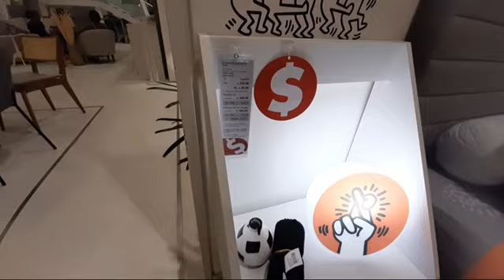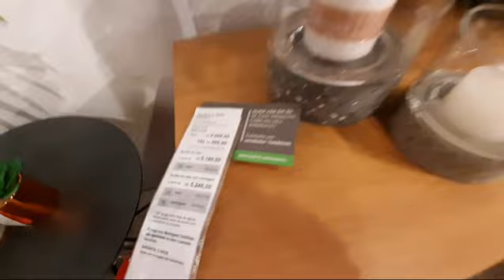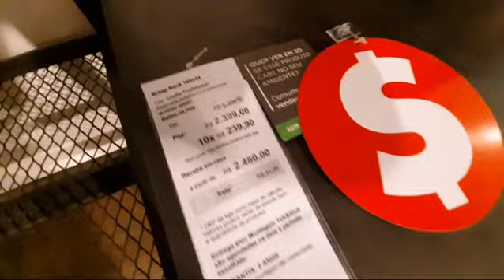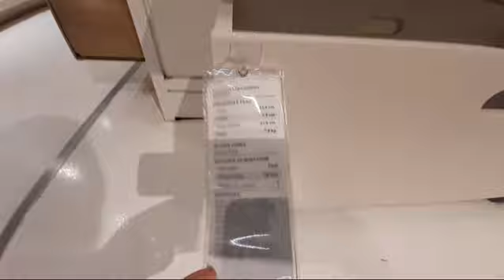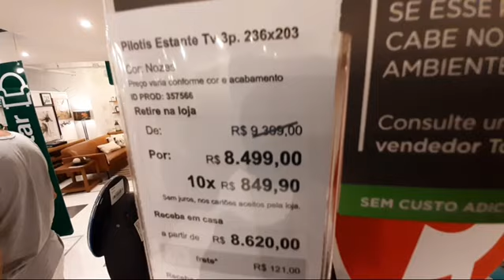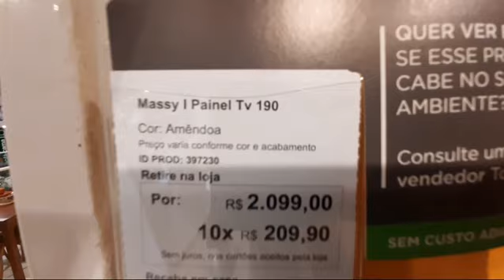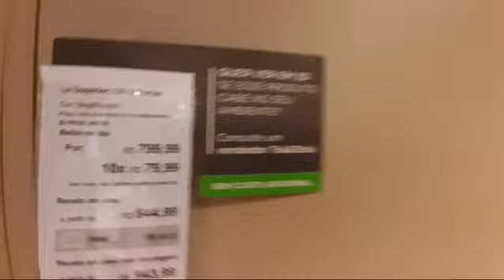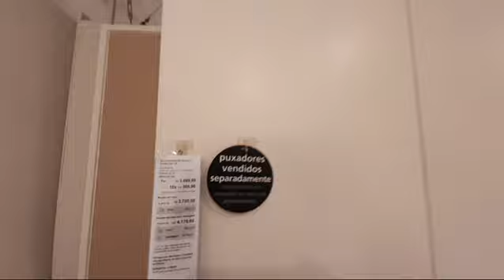ACHADINHOS DE MÓVEIS NA TOK & STOK \ OFERTAS COM ATÉ 40% DE DESCONTO NO NORTE SHOPPING \ DECORAÇÃO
Hoje eu vou compartilhar com vocês  os ACHADINHOS DE MÓVEIS NA TOK & STOK \ OFERTAS COM ATÉ 40% DE DESCONTO NO NORTE SHOPPING \ DECORAÇÃO

Se você gosta desse tipo de vídeo e se identifica comigo, seja muito bem vindo, se inscreva no canal caso ainda não seja inscrito, ative o sininho para não perder nenhum vídeo, se você já faz parte do canal deixa seu like e compartilha com os amigos!

Gratidão a todos vocês!!
Deseja me enviar algo? ou fazer parcerias?